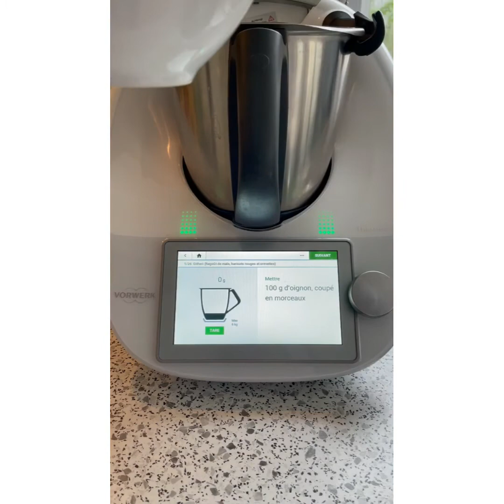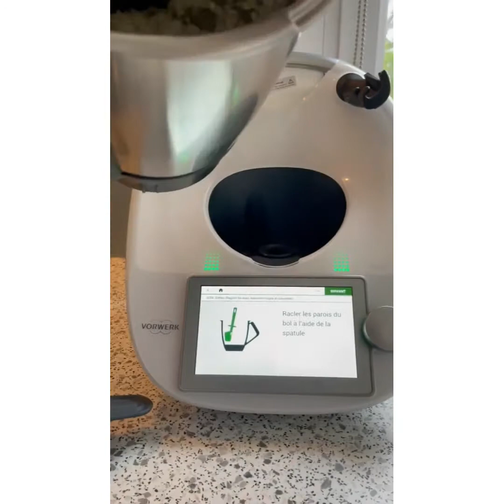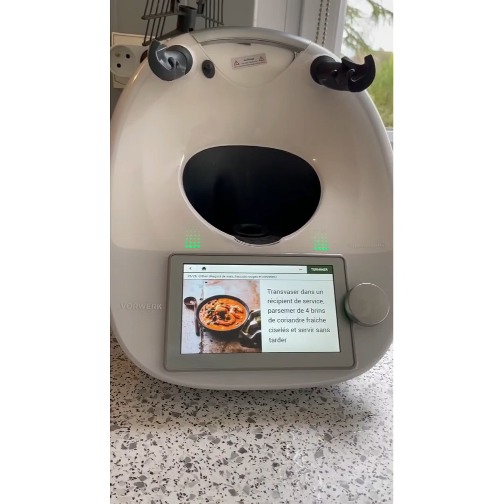Githeri au thermomix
100 gr d’oignon
1 gousse d’ail
15gr d’huile d’olive
1 càc de cumin en poudre
2 càc de paprika doux
1 càc de curry
300gr de tomates coupées en morceaux
1 càc de concentré de tomate
Sel poivre
200 gr de lait de coco
300 gr de crevettes cuites décortiquées
150 gr de  haricots rouges en conserve
140 gr de grains de maïs en conserve
4 brins de coriandre